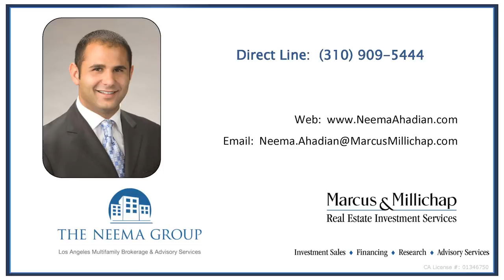Sold Listing: 648 N Harvard Blvd | The Neema Group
Presented by:
Neema Ahadian
Senior Vice President of Investments
Marcus & Millichap | Real Estate Investment Services

NEW EXLUSIVE LISTING
10 Units - Significant Rental Upside Potential
Desirable Northern Koreatown Location